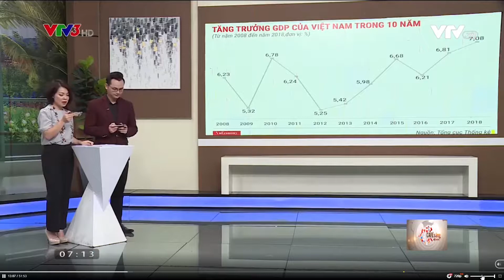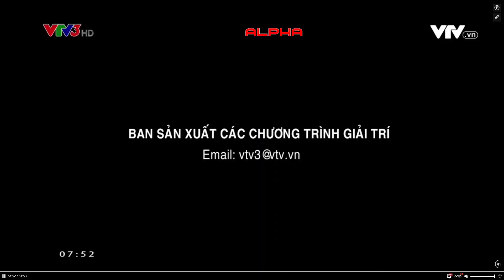Bản Tin Cà Phê Sáng VTV3 về Grand World Phú Quốc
Mời cả nhà cùng xem lại bản tin Cà Phê Sáng của VTV3 về cơ hội đầu tư mới – sản phẩm Condotel Grand World Phú Quốc thông qua những chia sẻ cực kỳ hữu ích của bà Nguyễn Hoài An – Giám đốc CBRE Việt Nam CN Hà Nội.